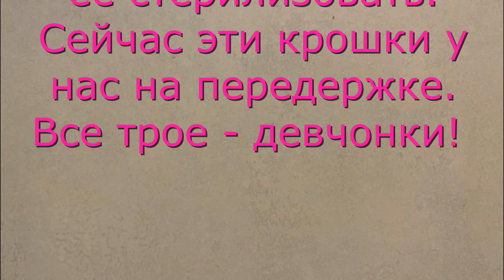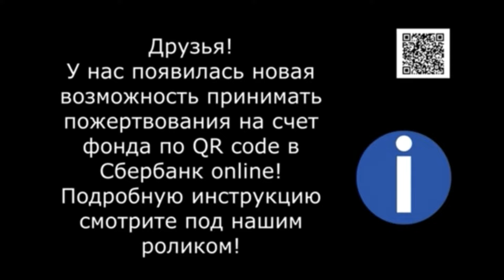К нам попали недомопсы. We have three new puppies.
Visa Сбер: 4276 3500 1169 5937
Visa Сбер: 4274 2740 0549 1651
Visa Classic: 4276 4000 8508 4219
Альфа-банк: 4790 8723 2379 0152
Тиньков: 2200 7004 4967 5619